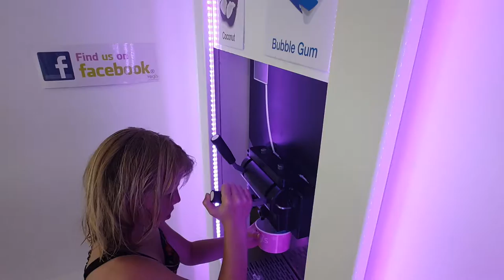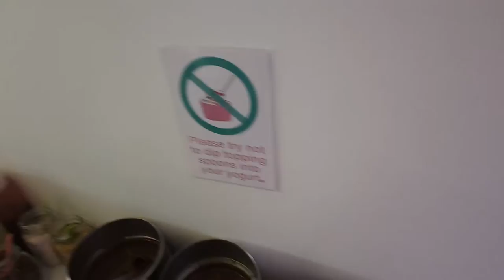V5Live The Bowman's 6 Yummy yogi's, mmmmmm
V5Live, It's FUN, It's COOL and so are YOU!